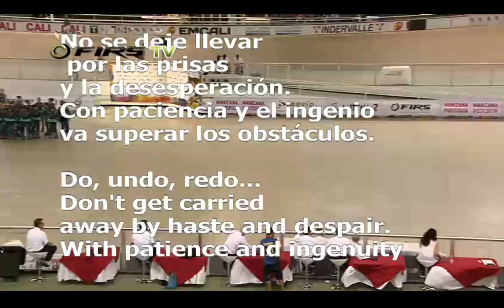C.P.A Girona ''Doing and Undoing'' Cali 2015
Big groups/ Fent i Desfent